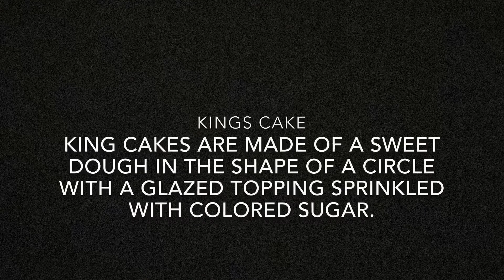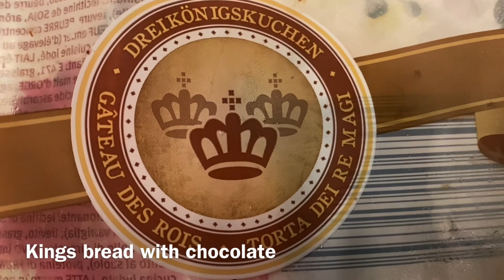Kings Cake In Switzerland - Drei Koenigs BROT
Kings cake Drei koenigs Brot In Switzerland